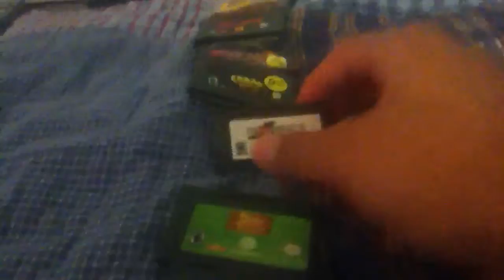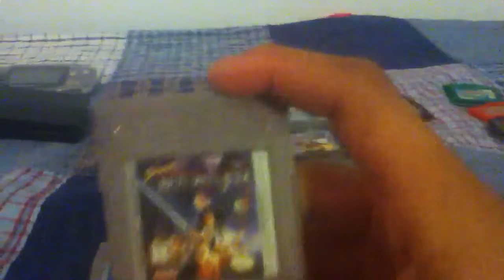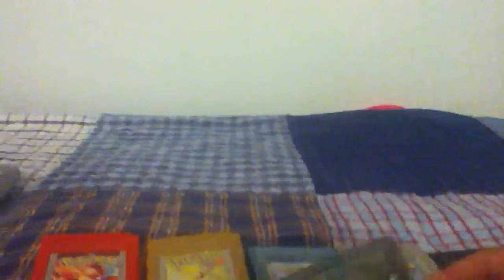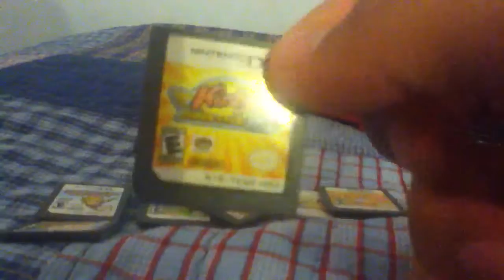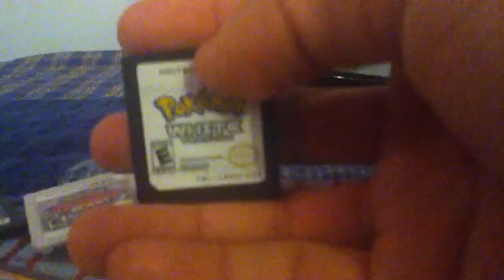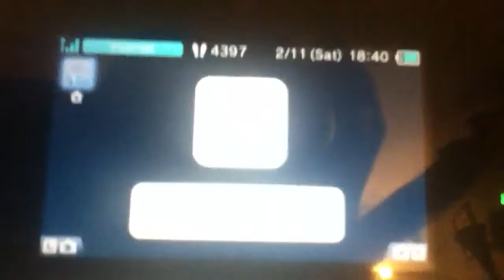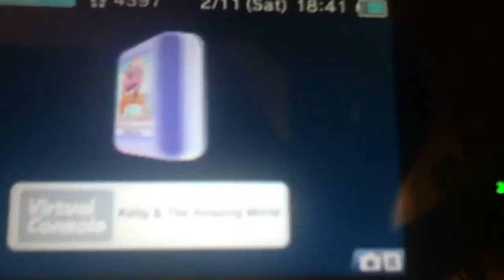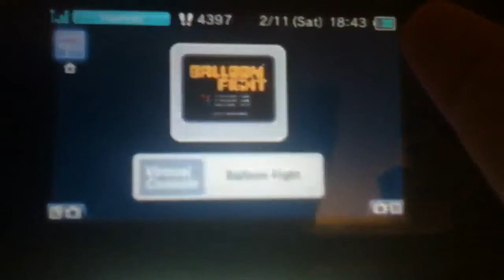My videogame collection part 1 : Handheld games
After seeing my old video I was Ashamed and decided to make another this one of my WHOLE videogame collection here's part one ohh And at the end my finger slipped nd the video cut out :/ ohh and btw thanks to @horrormoviesplatters for donating some of the games to me please enjoy the vid next one will come out in the near future :)